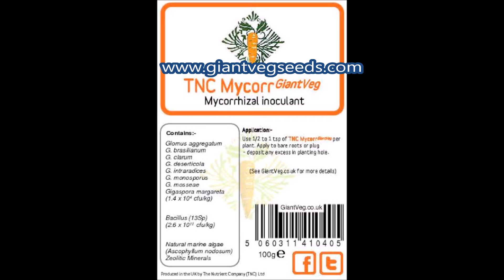Giant Veg:Ian Neale talking about his Giant Beetroot April 2016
Here's Ian Neale talking about his giant beetroot preparations
Pick up a few tips along the way.  Our Dad produced these seeds and they are the only ones in the world that have produced the world record beetroot

We would like to welcome all our new subscribers and thank those existing subscribers for your support.